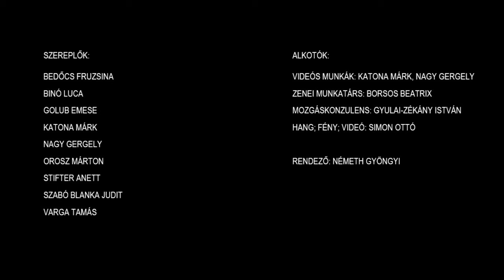JátsszMa Diákstúdió - Egy tojásból minden lehet (trailer)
A Weöres Sándor Színház JátsszMa Diákstúdiójának előadása Örkény egyperceseiből készült. Az egy tojásból minden lehet rendezője Németh Gyöngyi.